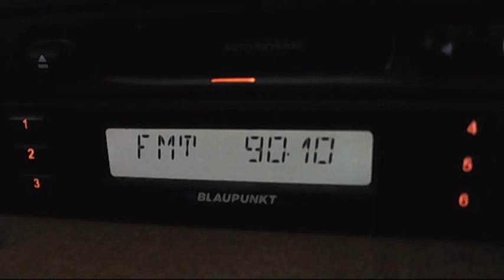fm dx radio Z zimnicea tropo in bucharest 07:40